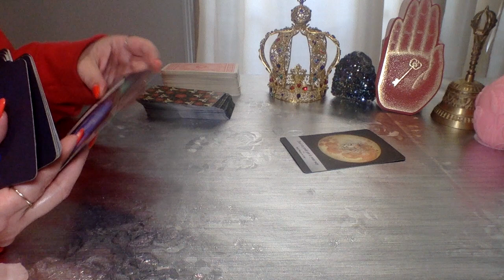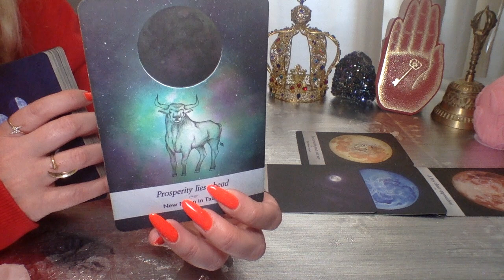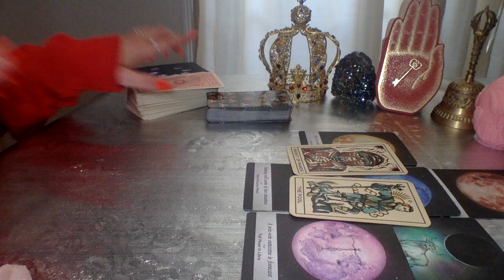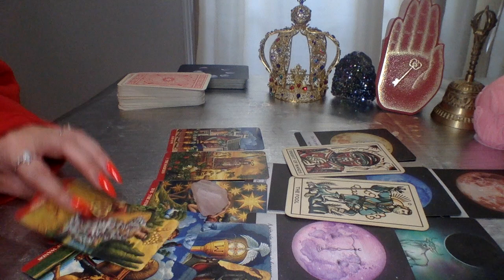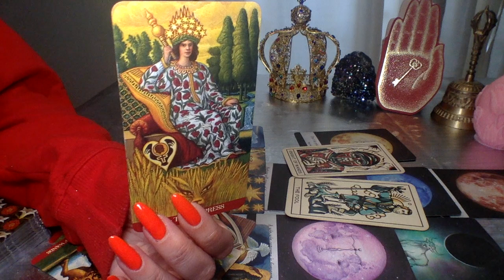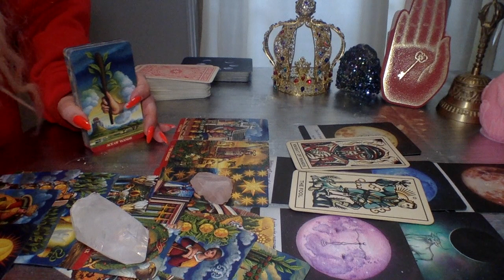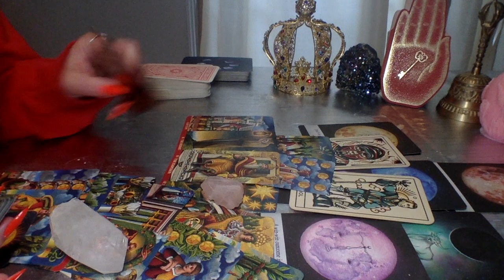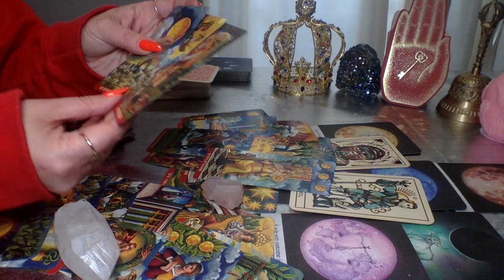CAPRICORN💜SOMEONE IN THE BACKGROUND WILL BE MAKING A MOVE ON YOU!😉YOU WON'T SEE THIS COMING TAROT